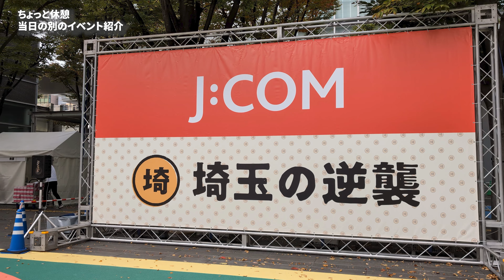新都心のビル群をトップアスリートが激走😳 | さいたまクリテリウム 2023 （第9回) | 【複数スポットから見るさいたま】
いろんなスポットからクリテリウムを楽しむ！純粋にサイタマ市（新都心）を楽しむ動画としてもどうぞ。

*さいたまクリテリウムとは？*
世界最高峰のサイクルロードレース「ツール・ド・フランス」の名を冠した自転車競技イベントです🥳🎊　サイタマ市のビル群を駆け抜けるアスリートたちの激走を "いろんな角度から" 見届けてみましょう。

 2023年の大会のテーマは、「多くの声援が飛び交う、彩りのある大会」です。1 さいたまクリテリウムは、日本で唯一のツール・ド・フランス公式イベントとして、世界に向けて日本の自転車文化や魅力を発信しています。

出場選手は海外のトップ選手も。彼らがさいたま新都心駅周辺のコースでレースを行います。 また、一般参加の体験イベントやスポンサー企業のPRブースなどもあり、家族連れや自転車ファンにとって楽しいイベントとなっています。まちじゅうお祭り騒ぎ。しかも当日は羽生結弦選手のパフォーマンスもあり、かつてないほどの賑わいを見届けることができました😄

ちなみに映像の半分くらいは与野から。与野はすっこんでろとか言われていますが、街の洗練ぷりはさいたま市でも随一に見えますねえ。

*自転車競技に関してはかなりの素人のため、間違いなどあればご指摘ください🙇

00:00 レース前の
00:44 スタート(アリーナ前）
01:24 病院・アンダーパスの前あたりから
02:01 アリーナ前（地上）
03:08 アンダーパス～北袋交差点あたり
04:56 休憩：当日のイベントの様子
05:30 ホテル・ブリランテ武蔵のあたり
07:03 ゴール後のアリーナらへんの様子（ゴールシーンなし...)
07:49 おまけ（ほっとするさいたま）